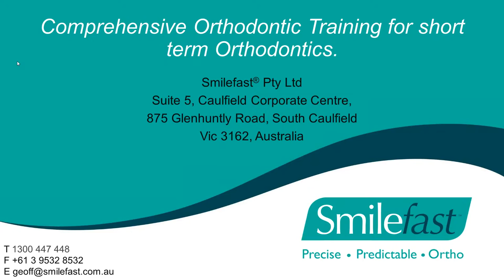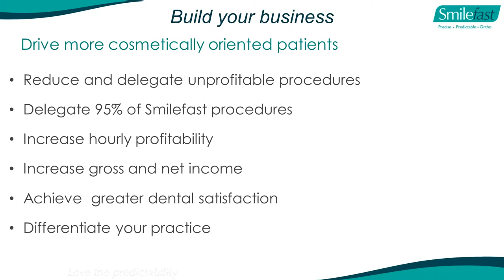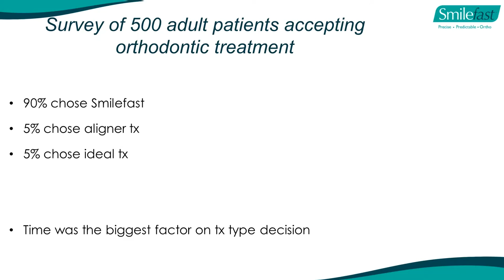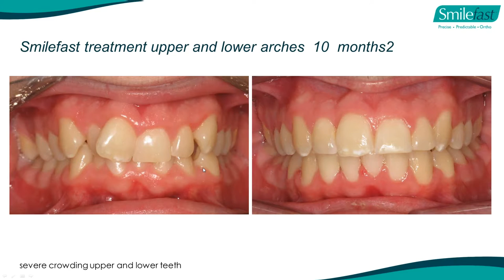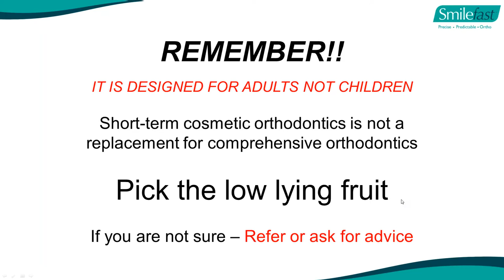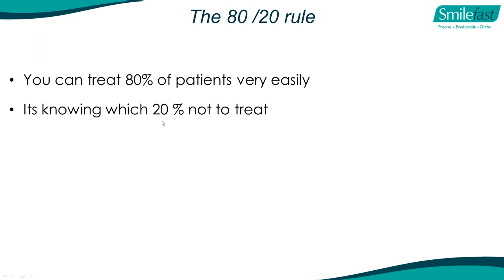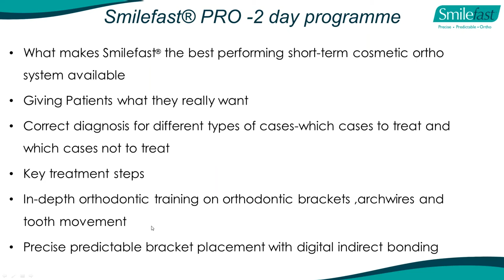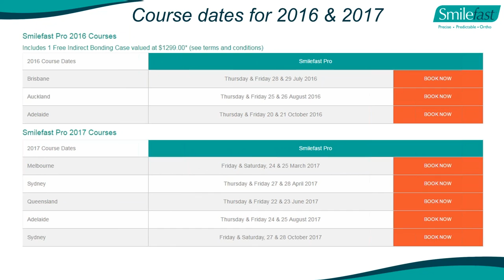Smilefast Webinar Aug 16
An introduction to Smilefast, the most predictable, short term, cosmetic orthodontic course...

Smilefast is the ONLY system that provides predictable results for your patients and provides you with the protection and comfort to treat your adult patients with cosmetic orthodontics.

Topics will include:
- What is Smilefast ??
- Why do you need Smilefast in your practice ?
- The benefits of Smilefast to your patients and to your practice
- Why is Smilefast superior to other systems